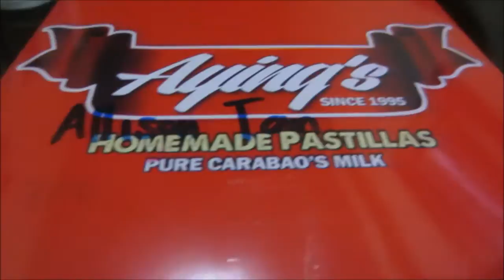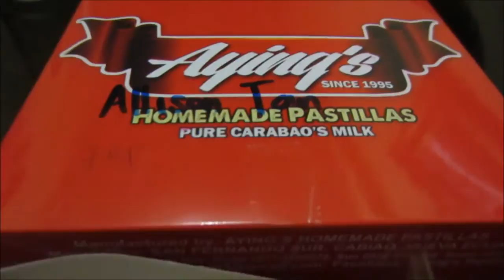Vlog: PWEDE NA BA? + CHIKAHAN - Sept 14-15, 2015